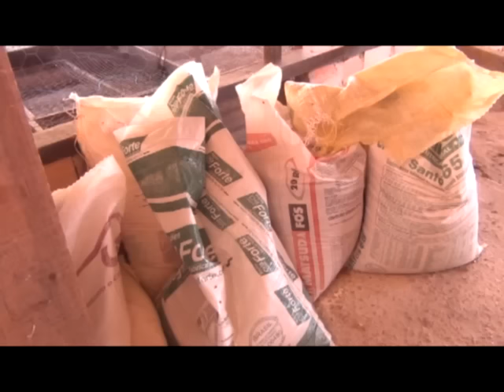Aviário 10 08